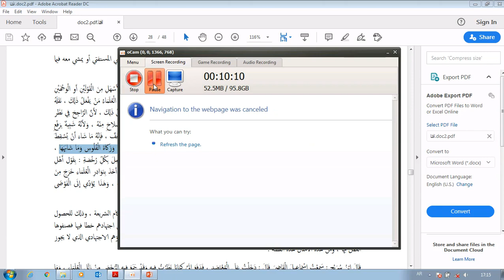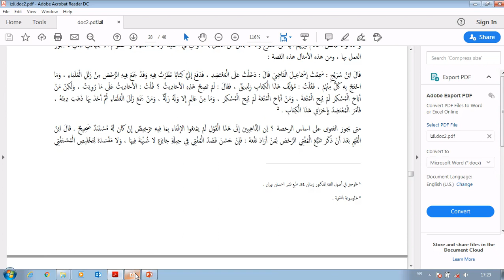قواعد افتاء درس هفتم بخش اول